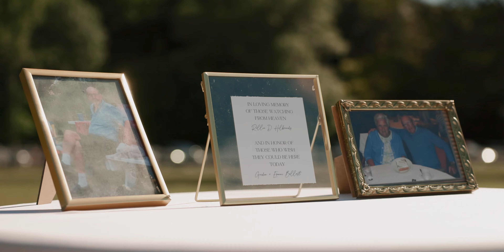Beautiful Summer Wedding at the Felt Estate in Michigan | Shot on Canon R5C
Tender is the best word we can think of to describe this day and these two sweet souls. Cambrie and Seth are the sweetest, most kind, loving humans and you can see the way the love they have for each other radiates and blesses the people around them. Watching their families come together to celebrate their love was such a joy. This Felt Estate wedding was one for the books!

Shore & Summit Storytelling is a boutique wedding filmmaking and photography brand that is dedicated to its couples stories. We strive to provide our couples with a quality experience and to create memories that represent their day in an authentic, raw, organic, and emotional way.

If you are interested in hiring Shore and Summit for your wedding experience, head over to our